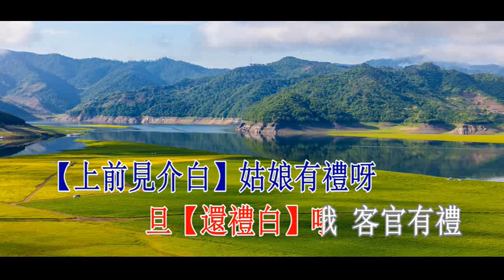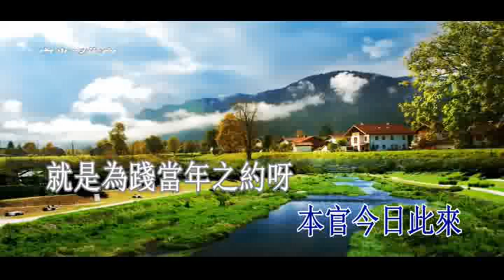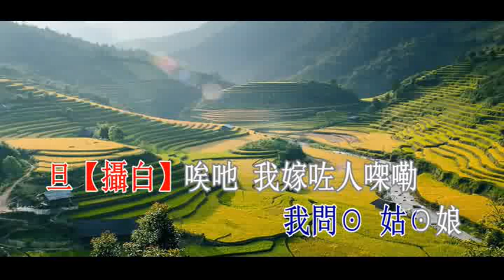杜牧尋芳_謝偉新 馮美_卡啦 OK (L)